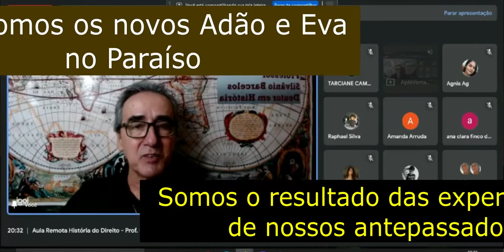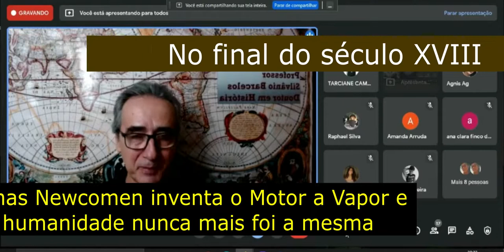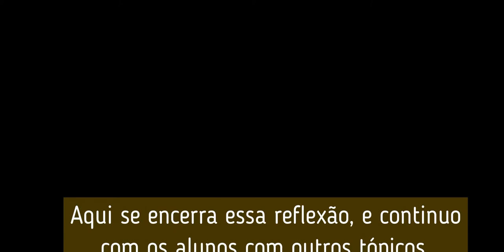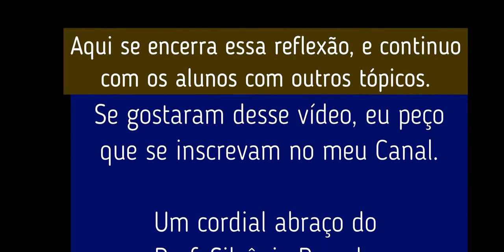Estudar História significa dialogar com os mortos - Prof. Silvânio Barcelos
Como professor de História às vezes fico incomodado com o pouco valor atribuído à essa disciplina no mundo contemporâneo. Estudar História significa dialogar com os mortos e foi exatamente isso que possibilitou a evolução da humanidade. Desde tempos imemoriais, a humanidade acumula conhecimentos e experiências que são transmitidas de geração em geração. Em termos de transporte, evoluímos da simples roda à naves espaciais que em breve colonizarão o planeta Marte. Prestar atenção ao legado dos que já foram é ato de inteligência. Podemos aprender muito com nossos antepassados. Prof. Silvânio Barcelos.